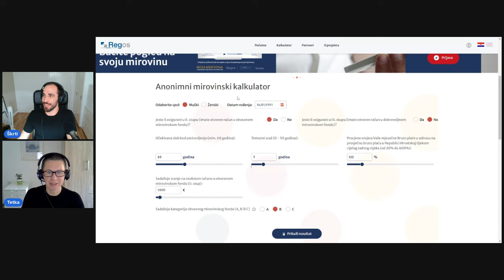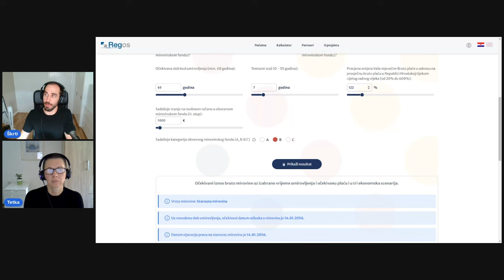Prvi mirovinski stup | FIRE podcast za siromašne #12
Prvi stup je oslonac mirovinskog sustava... Ili je barem jednog dana to bio. Koliko tamo odvajamo te kako to utječe na iznos naše mirovine → saznaj u novoj epizodi "FIRE podcasta za siromašne".

Ovaj video je snimljen isključivo u edukativne i informativne svrhe te ne predstavlja investicijski savjet niti poziv na kupnju ili prodaju proizvoda i usluga koji se eventualno u njemu spominju.